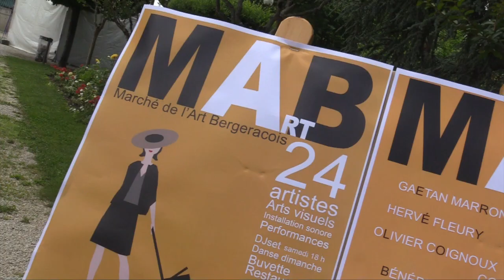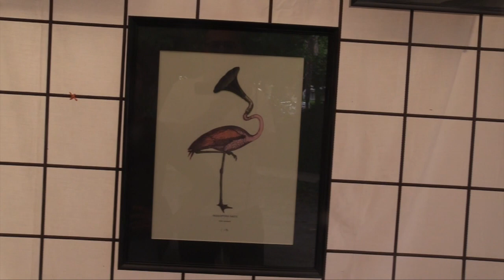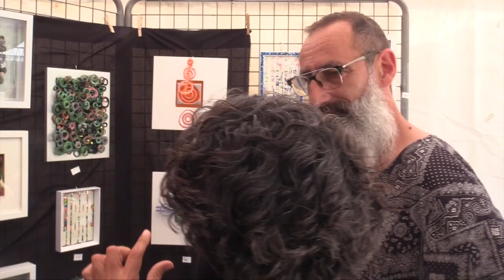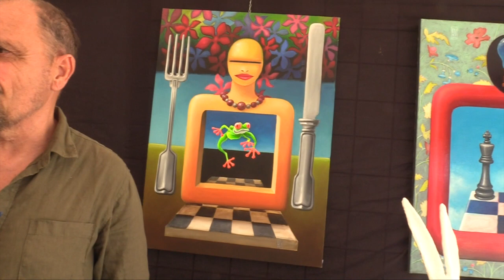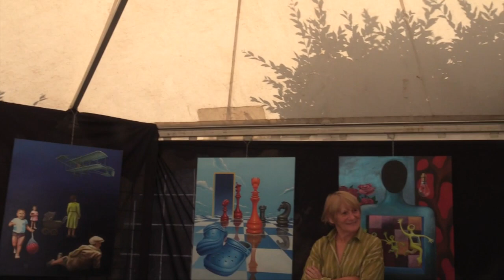ACTUS : PREMIERE EDITION DU MARCHE DE L'ART DE BERGERAC AU JARDIN PERDOUX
Samedi 3 et Dimanche 4 Juin une vingtaine d'artistes étaient invités à exposer au jardin Perdoux une partie de leur travail à l'occasion de la première édition du MAB (Marché de l'Art de Bergerac) organisé par l'association L'Art est Toi.

Reportage : 22'

Juin 2023